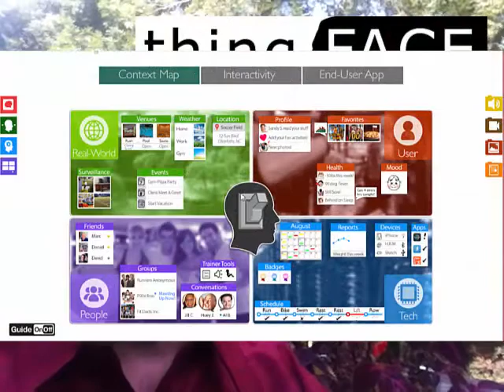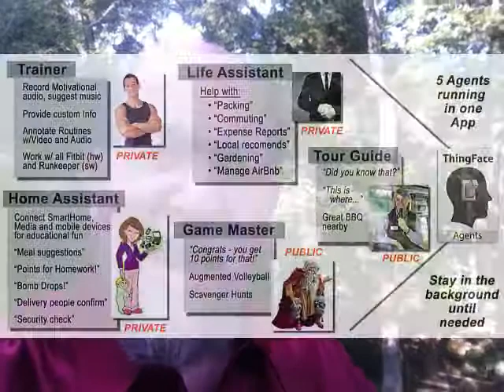ThingFace Intro - NC IDEA submission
Here's a 2:00 video describing and showing the ThingFace authoring tool environment.